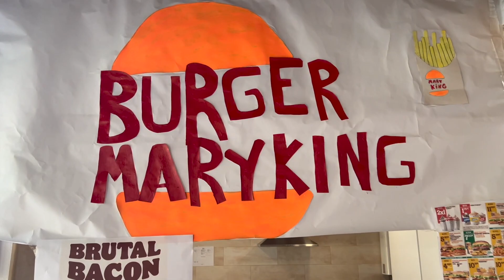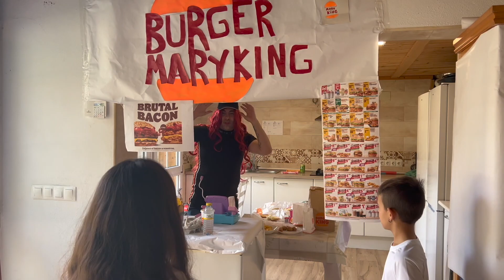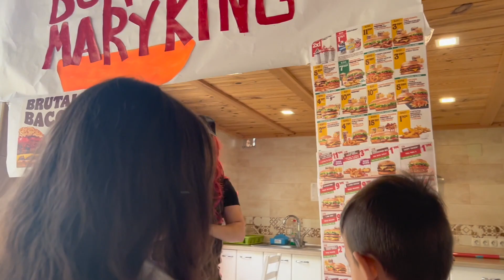¡BURGUER KING EN CASA! 👨‍👩‍👧